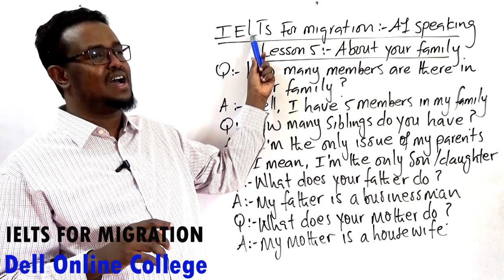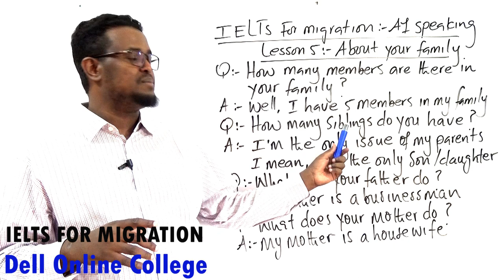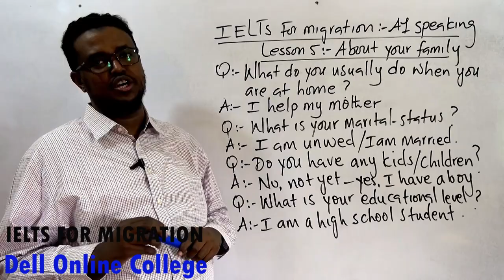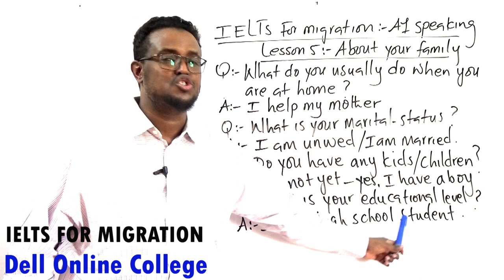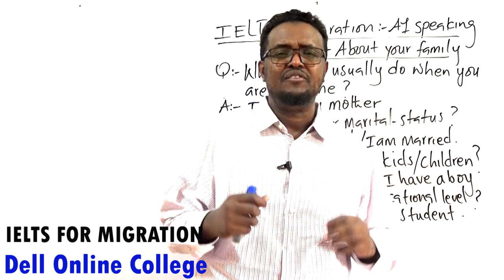IELTS For Migration_ A1_ Speaking_ Lesson 5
IELTS A1 Speaking sample questions and answers about your family